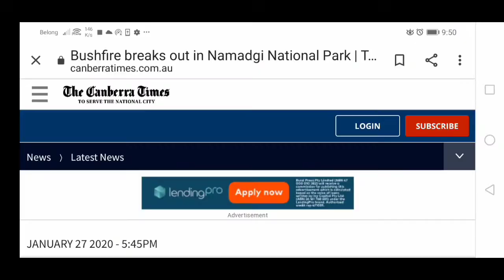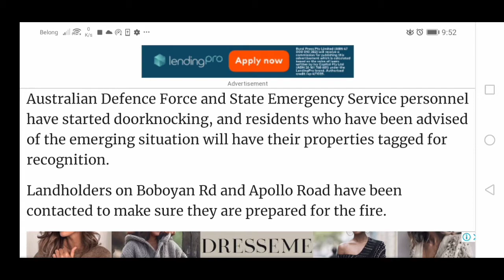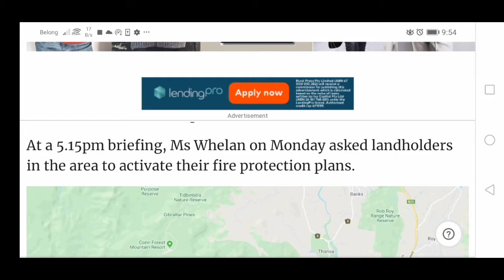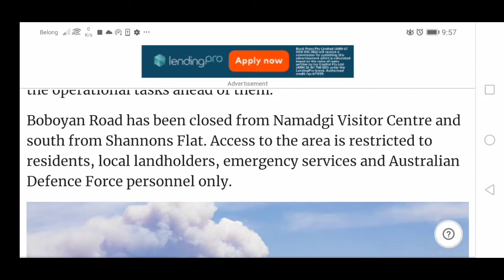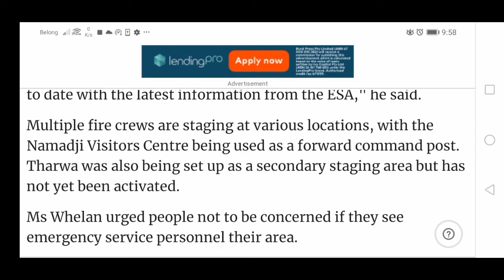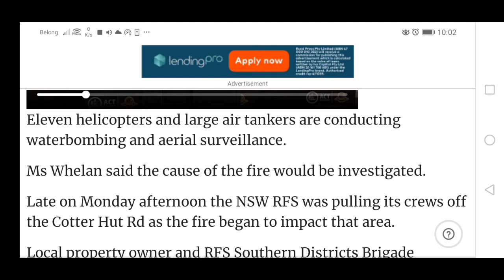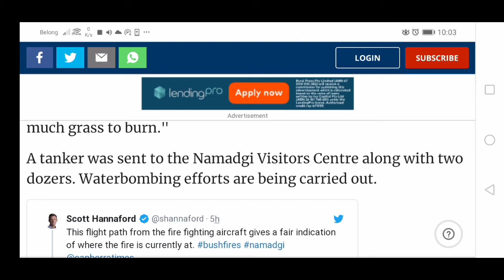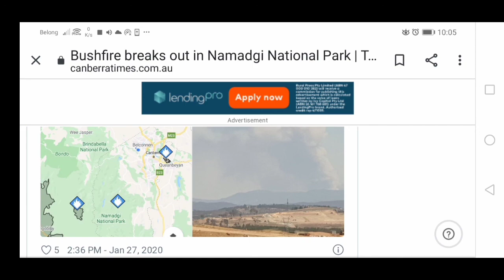AUSTRALIA: 🔥 FIRE !!! 🔥 Latest Update From Canberra & Surrounds